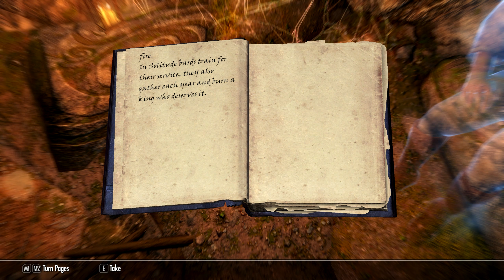We Go to Castle Volkihar for Serana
It's about time we got around to this, for Serana my vampire companion. Before that though, we go through many things on my list first that are along the way. The biggest of them, is to get King Olaf's alternate verse from an old Nordic Ruin.